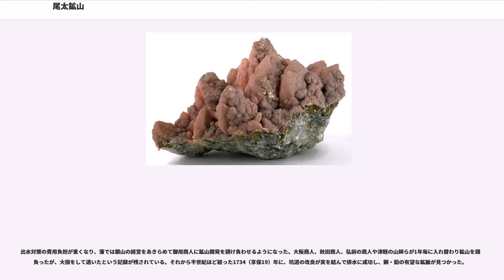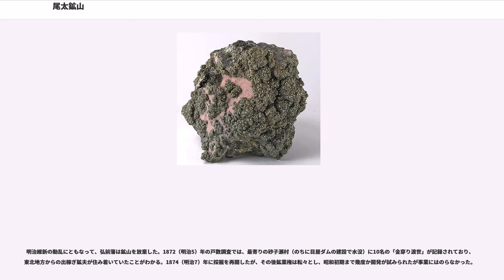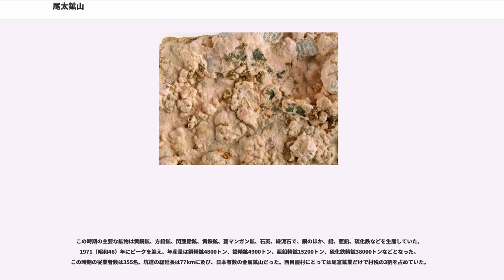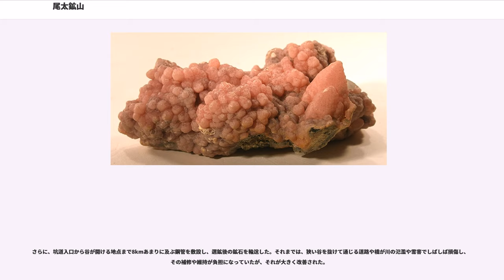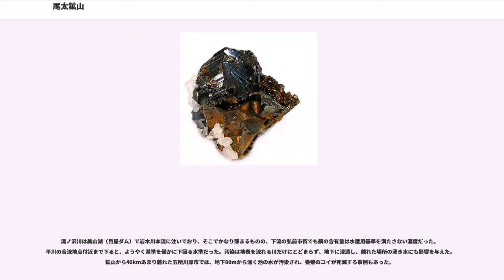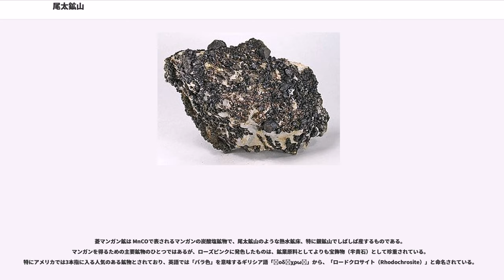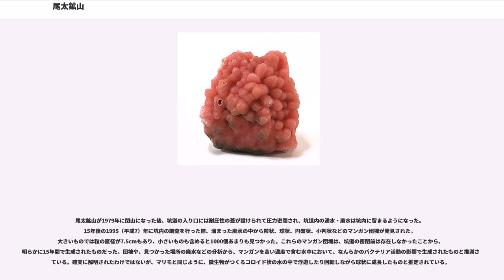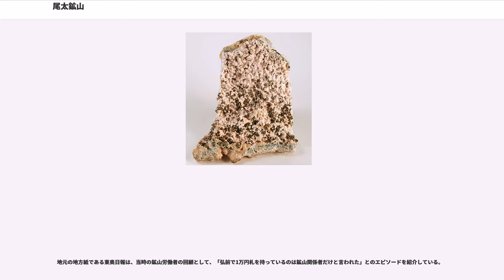尾太鉱山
尾太鉱山（おっぷこうざん）は、青森県中津軽郡西目屋村にあった金属鉱山。近世には銀・銅を産して栄え、江戸時代末期の鉱山地区は津軽藩領内で弘前、青森に次ぐ人口を擁していた。

近代には開発と閉鎖を繰り返したが、太平洋戦争後に近代的な開発が行われると、高度成長期には黄鉄鉱・黄銅鉱・方鉛鉱・閃亜鉛鉱などを豊かに出す日本を代表する金属鉱山のひとつになった。1970年代には西目屋村の人口の1/3ほどを占め、村の基幹産業となっていたが、石油危機期に不振になり、1978年に閉山した。

鉱物収集者のあいだでは、世界的に高い人気のある菱マンガン鉱（ロードクロサイト）の産地「Oppu mine」として知られている。

尾太鉱山は青森県と秋田県によこたわる白神山地の東部にある。津軽地方を代表する岩木川の上流には目屋ダム建設によってできた美山湖という人造湖があり、ここで岩木川は暗門川、大沢川などいくつかの支流に分かれている。これらの支流のうち、尾太岳（標高1083m）と陣岳（標高1049m）などの間の険しい谷を北へ流れてくる湯ノ沢川を、美山湖から10kmほど上流へ遡ったあたりが尾太鉱山である。なお、谷をさらに遡ると釣瓶落峠を経て秋田県に出る。

「尾太鉱山」というのは尾太岳の中腹一帯に分布する複数の鉱山の総称である。1950（昭和25）年頃の記録では、27の鉱山があった。主なものは八光鉱山（鉛鉱山）、地竹ノ沢鉱山、滝ノ沢鉱山（銅山）、朝日沢鉱山、ほった倉鉱山、影ノ沢鉱山などである。採鉱されたのは主に銀・銅・鉛である。1971（昭和46）年頃が最盛期で、当時は日本で有数の金属鉱山だった。

鉱山一帯のうち、鉱脈のある地層はおおむね新第三紀（2300-260万年前）に形成されたものである。その下の基盤はホルンフェルスや変質砂岩からなっており、50m以上の厚さがある。これは北上山地では典型的な地層だが、化石に乏しく、詳しい年代はわかっていない。この基盤の上に中新世（2300-500万年前）に形成された様々な層が、約2200mあまりの厚さに積み重なっていて、火成作用によって変成を起こしている。こうした層は付近一帯で楕円形のドーム状に分布しており、谷に沿った断層で露出している。

これらの層のうち、主要な鉱脈となるのは尾太層、それに次ぐのが尾太岳層である。尾太層という名称は坑道内部を標式地として命名されたものである。この層は主に安山岩、石英安山岩質の凝灰岩、火山礫凝灰岩によって形成されており、ところどころに溶岩流による変質安山岩が挟まっている。

鉱脈の成因については、物理化学的な観点で正確に解明されたわけではない。岩木山などの火山が近いことから、おおむね近隣の火山活動の影響によって鉱化作用が働き、熱水鉱床となったものと推測されている。また、尾太層では他の層に比べて堆積の構造が顕著であること、鉱脈が断層面に集中していることなどから、堆積層の形成と断層活動が鉱床の形成との相関関係があるだろうと推測されている。

尾太鉱山に限らず、青森県では鉱山に関する歴史史料に乏しく、古い時代の詳しいことはわかっていない。尾太鉱山について詳しく書かれた江戸期の文献も残されているが、難読のため歴史研究がじゅうぶんに行われていなかった。

伝承では開山は平安初期の807（大同2）年とされている。ただし具体的な史料に欠き、不詳である。史料が登場するのは17世紀以降となる。

1650（慶安3）年に銀の採掘が始まったという記録があり、これ以降の開発についてはさまざまな史料が残されている。これから間もない1653（承応2）年に弘前藩の藩主津軽信義が鉱山を訪れている。こうしたことから、実際にはこの時期よりは早くから鉱山が営まれていただろうと推測されている。岩木川上流の山々は木材を切り出す山になっていたが、尾太鉱山一帯は鉱山経営のために一般人の伐採は禁じられていた。

鉱山が本格化したのは延宝期（おおよそ1670年代）とみられている。その頃、尾太鉱山よりも湯ノ沢川の下流側の寒沢山（標高724m）に位置する寒沢銀山が衰退し、かわって尾太鉱山が銀山として本格化した。この時期に大阪から「南蛮鉸り（南蛮絞り）」という精錬技法（灰吹法）が導入されたが、これは北東北地域ではかなり早いものだった。

その頃描かれたとみられる周辺の絵地図が現存しており、「おつふが嶽銀御山」と記されている。この絵図によれば、尾太鉱山一帯は柵で大きく4つのエリアに分けられていた。各地区の入り口には警備...